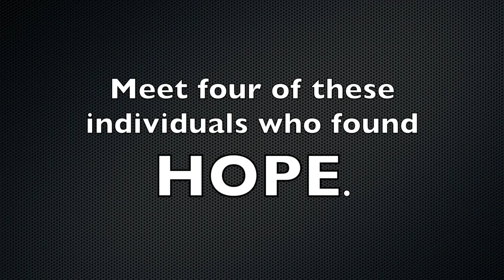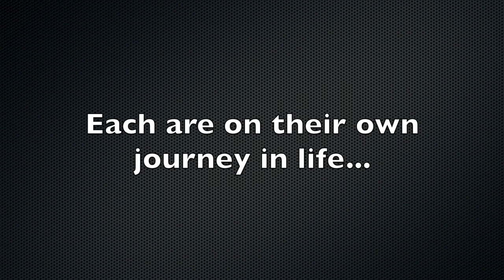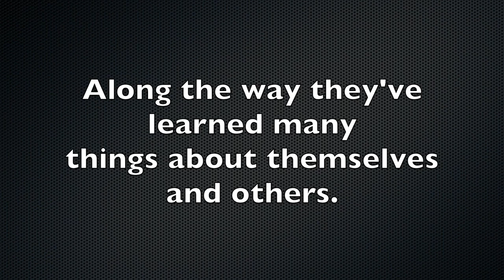Finding HOPE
Project WeHOPE is more than a homeless shelter, it's a place where individuals can rebuild their lives. We offer comprehensive programs, educational courses, and essential support to help those needing and wanting a hand up. Meet four individuals who have gone through Project WeHOPE's programs and are on their way to a new life.

Project WeHOPE is short for Project We Help Other People Excel. By that message, it is important to spread the wisdom and knowledge that Project WeHOPE is not just a supportive or emergency homeless shelter -- it is a place where individuals have the opportunity to rebuild their lives.